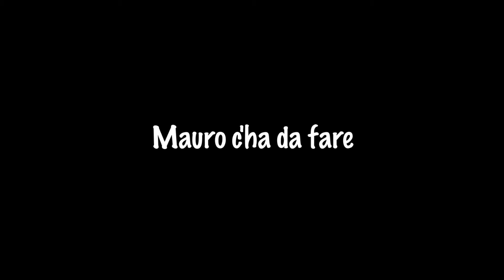Mauro c'ha da fare - Backstage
Backstage realizzato da Leonardo Tornabene